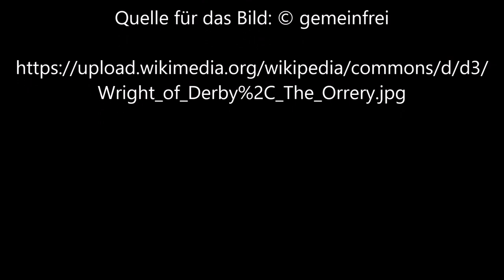Die Planetenmaschine von Joseph Wright of Derby - Video von Günter Frei (Official Video)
Instrumentiert ist das Stück im  Dreivierteltakt  für diatonische Handharmonika Hohner Club II B und Konzertgitarre  in d-Moll.  Für das Video wird das Bild  "Die Planetenmaschine“  von Joseph Wright of Derby verwendet.

Günter Frei, Dreivierteltakt,  d-Moll,  diatonische Handharmonika,  Hohner Club II B, Konzertgitarre,  Die Planetenmaschine,  Joseph Wright of Derby ,

Joseph Wright of Derby malte das Bild circa 1766  in Öl auf Leinwand  im Format  147,2  x   203,2   cm.

“      Artist
Joseph Wright of Derby  (1734–1797) Blue pencil.svg wikidata:Q214062

Joseph Wright of Derby: A Journalist Lecturing on the Orrery
Title
Untitled, known as A Philosopher Giving that Lecture on the Orrery, in which a Lamp is put in place of the Sun or The Orrery
Genre  conversation piece Edit this at Wikidata
Description
A public lecture about a model solar system, with a lamp—in place of the sun—illuminating the faces of the audience. .
Dimensions  height: 147.2 cm (57.9 in) Edit this at Wikidata; width: 203.2 cm (80 in) Edit this at Wikidata
Collection
Derby Museum and Art Gallery  Blue pencil.svg wikidata:Q8012
Current location
Exhibition history

    Europeana 280 Edit this at Wikidata

References Edit this at Wikidata
Source/Photographer  europeana.eu     “